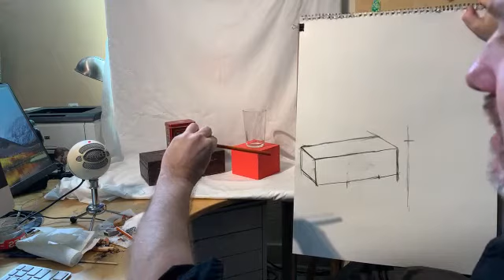Drawing Using The Sighting Technique to Establish Angles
Demonstration on using the sighting technique to establish angles and measure proportions